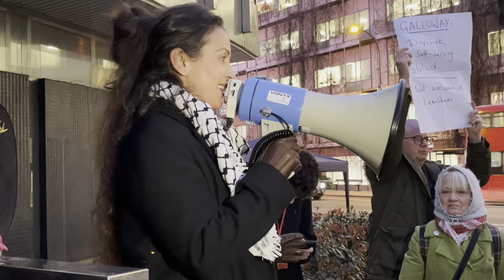Mr. Galloway Goes to London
Newly-elected MP George Galloway, on his second day back in office on Tuesday, March 25, 2024, campaigns in Lewisham, London for John Hamilton, who runs in a by-election on Thursday as a mayoral candidate from Galloway's Workers' Party of Britain, a movement that is spooking the British establishment.

Washington-based Consortium News was founded in 1995 as the first independent news website in the United States.